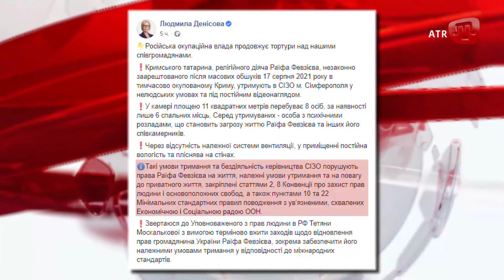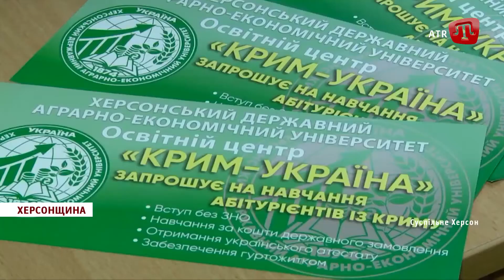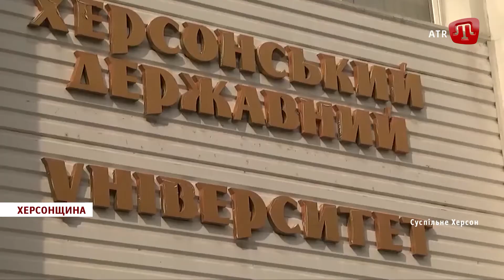КРИМСЬКІ СТУДЕНТИ ВІДЗНАЧАЮТЬ ДЕНЬ ЗНАНЬ В УКРАЇНСЬКИХ ВУЗАХ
Або на карту монобанк:
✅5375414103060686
ПриватБанк:
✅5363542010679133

Амаль Юнусов із Сімферополя раніше подав документи до Херсонського Державного аграрно-економічного університету. Згодом склав необхідні іспити й тепер навчатиметься на економіста. Хлопець хоче отримати знання й податися до українських мегаполісів.

До приймальної комісії прийшов і Фахрі Мухтаров. Його теж зараховано до вишу, а себе він хоче присвятити туристичній справі.

Тетяна Панкратьєва керує освітніми центрами Крим Україна та Донбас Україна у цьому виші. Каже, документи почали приймати з 7 червня, а працюватимуть майже до кінця вересня.

Порівняно з минулим роком, цьогоріч до аграрно-економічного університету побільшало звернень з окупованого Криму. Тоді до вишу вступили 15 абітурієнтів з Криму та Донбасу.